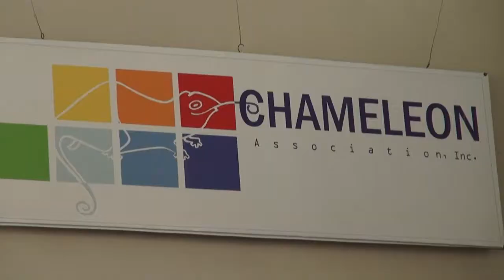Solidarité Philippines : appui à la reconstruction de maisons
Francis Charhon, directeur général de la Fondation de France, et Martin Spitz se sont rendus aux Philippines pour visiter les projets soutenus. Parmi ceux-ci, le projet d'aide à la reconstruction de maisons porté par  l'association philippine Chameleon.